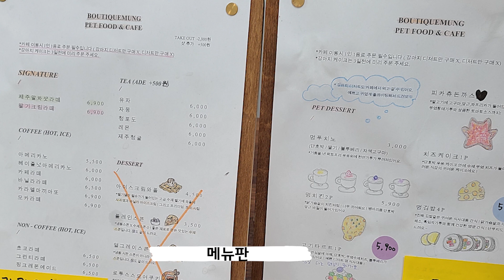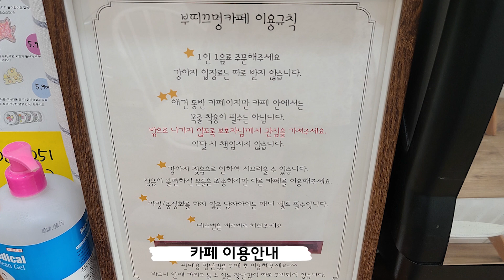강아지 수제간식집, 부띠끄멍 애견동반카페(Dog food pet cafe)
안녕하세요. 애견탐방TV입니다.

금천구 독산동에 있는 펫푸드
원데이클래스 수업과 애견동반
카페를 운영하고있는'부띠끄멍'
수제간식점에 왔어요~!!

[부띠끄멍]
- 멍푸치노 3,000원(단호박,딸기,블루베리,자색고구마)
- 디저트 5,900원(멍치킨 2P, 고기타르트1P,
삼각김밥 칠면조테린, 피카츄 돈가스, 치즈케이크 1P,
멍김밥 4P)
 *들어가는 재료가 메뉴판 적혀있어요!

상주견 친구 셋인데, 사장님이 바쁘셔서
생각해보니 물어보지 못하고 왔네요~
SNS 살펴보니까 큰 비숑은 앙팡이로 엄마네요
작은 비숑은 앙팡이 아이라 눈매가 비슷하죠?
눈 웃음이 매력적인 친구더라구요!

[출처]
🎵 template Source